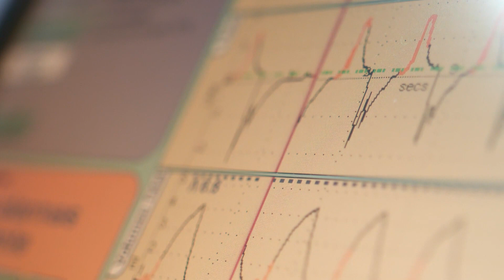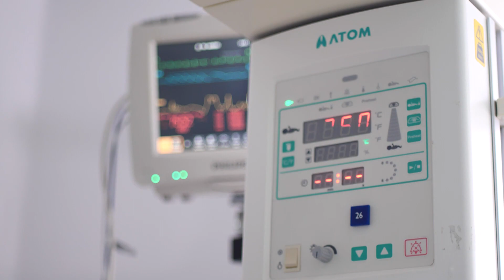17 de noviembre día del bebé prematuro - Telemedellín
Milagros de Vida, así se denomina al programa implementado por la Fundación UPB, desde el cual se ha brindado ayuda a unas 3800 familias y se han realizado entregas de 21.000 subsidios enfocados en la orientación familiar, capacitación en lactancia, familia canguro y primeros auxilios.